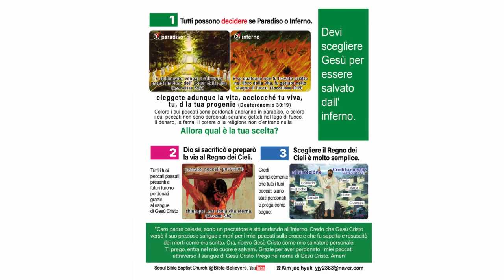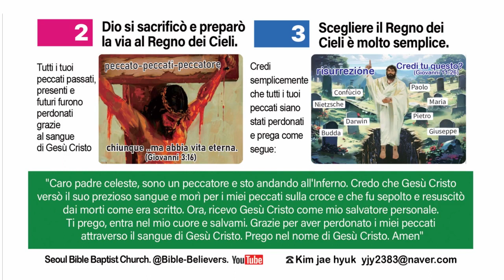[이탈리아어 복음] Tutti possono decidere se Paradiso o Inferno. 🇮🇹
Devi scegliere Gesù per essere salvato dall'inferno.